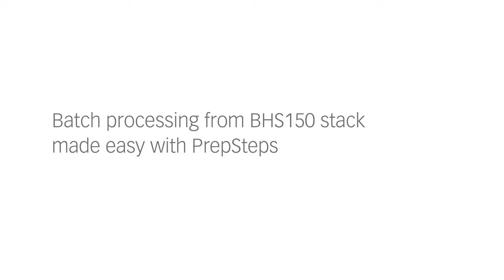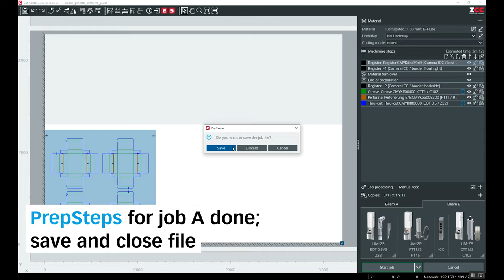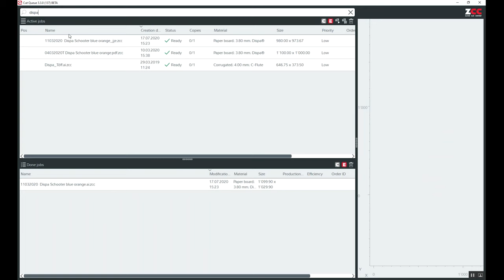BHS150 Batch processing with PrepSteps Tutorial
Batch processing from BHS150 stack made easy with PrepSteps